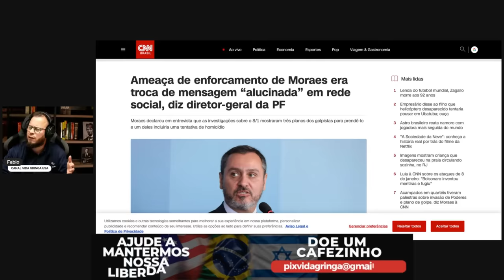"você será preso se comemorar o dia 8"